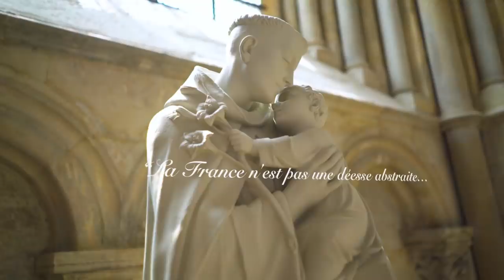DOUCE FRANCE, épisode 2 : BRIANÇON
Douce France, le second épisode est enfin arrivé : Briançon !

Dans ce second numéro de Douce France, nous partons à la découverte de Briançon, petit ville médiévale des Hautes-Alpes nichée au cœur des fortifications de Vauban.
Vincent Lapierre et l'équipe du Média pour Tous sont allés à la rencontre de ceux qui font vivre cette France éternelle.

"La France n’est point une déesse abstraite. La France n’est point un manuel d’Histoire. La France n’est point une idéologie. La France est une chair dont je dépends, un réseau de liens qui me régit, un ensemble de pôles qui fondent les pentes de mon cœur. C’est pourquoi j’ai besoin que durent plus que moi ceux dont je suis. J’ai besoin qu’ils soient, pour être orienté. Sinon, comment saurais-je vers où et vers quoi revenir ?"
Saint Exupéry

© Musiques :
Tristan Lohengrin - The Golden Rise
Tristan Lohengrin - A Peaceful Sanctuary
Blue Gil - Habillage musicale